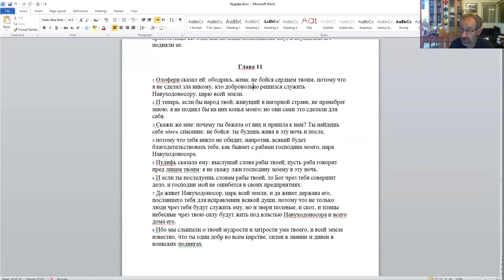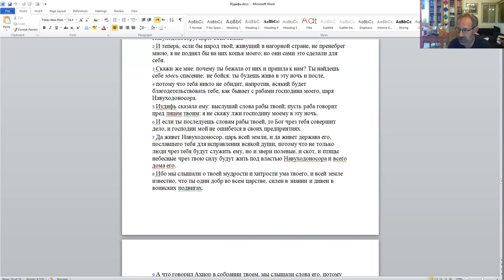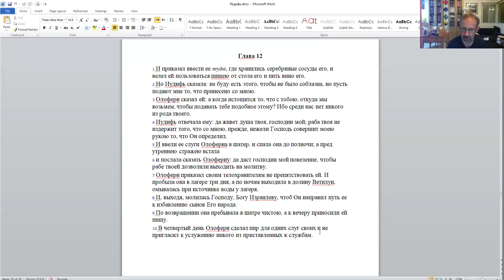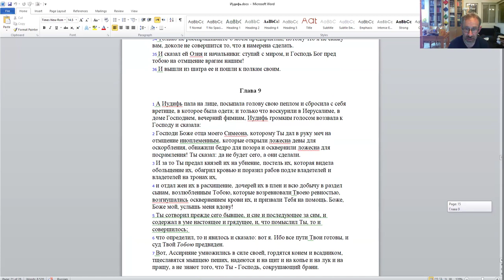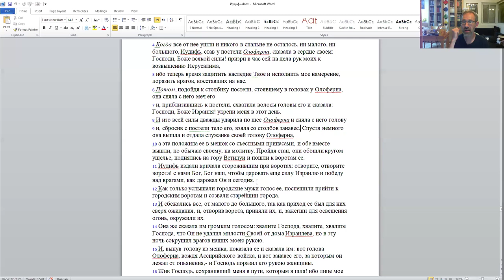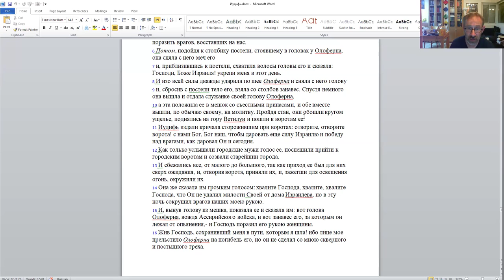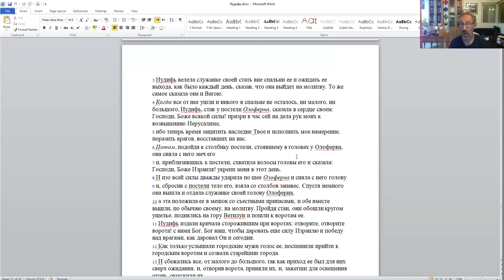«Йеудит как анти-Эстер: как и почему? (продолжение)», д-р Давид Копелиович